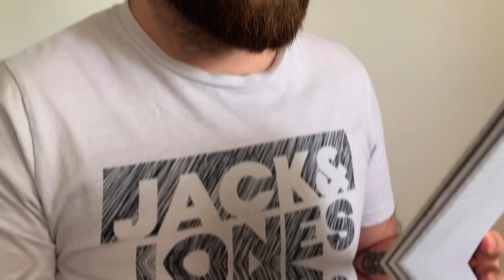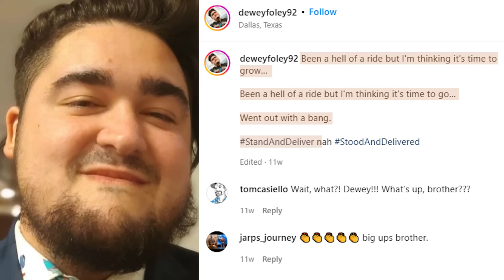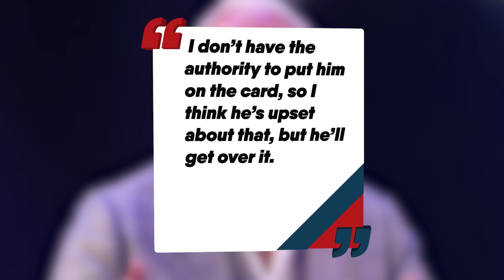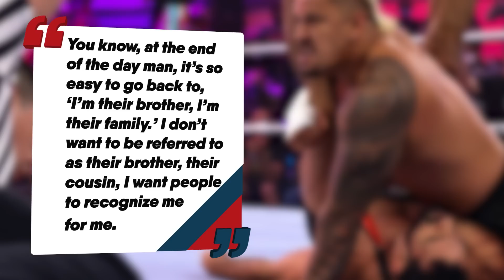WWE Employee LEAVES! Ric Flair Jay Lethal HEAT? Charlotte Flair WWE Return? | WrestleTalk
What news did you find most interesting this week?
0:00 - Intro
0:49 - 1
1:46 - 2
2:32 - 3
3:27 - 4
4:05 - 5
5:05 - 6
5:37 - 7
6:20 - 8
7:06 - 9
7:49 - 10

Sources used for research:
Ric Flair Heat With Jay Lethal
Charlotte Flair Return After SummerSlam?
Tammy Sytch’s Lawyer Files To Withdraw From DUI Case